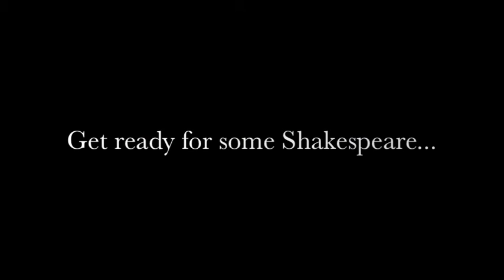Shakespeare's Playlist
Shakespeare's Playlist- Much Ado About Hero and Beatrice